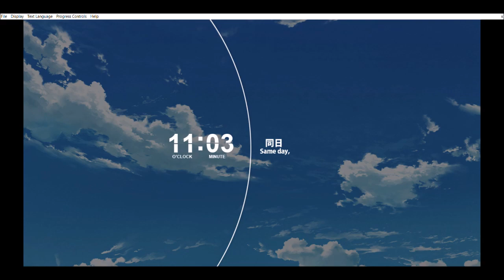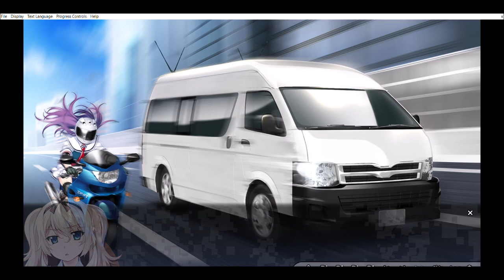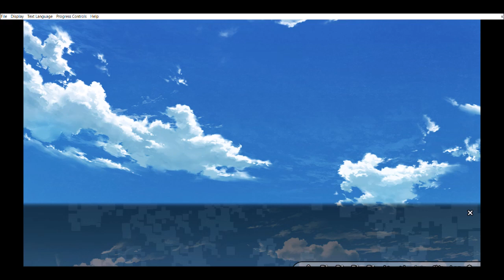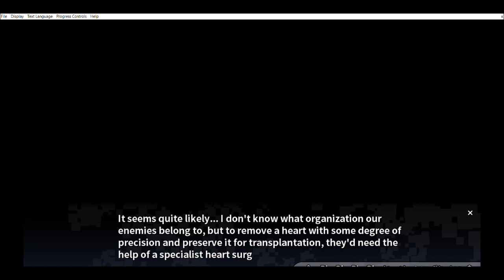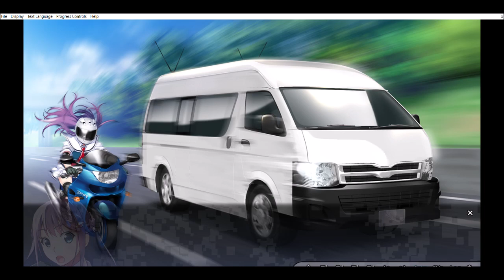Kazuki-Chan becomes Thanatos System?!! | Grisaia Phantom Trigger Vol.2 #11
Welcome to Grisaia Phantom Trigger. I will play vol.2 until vol.8. Stick with me till the end (as I progressed to next volume, I became lazy and let it auto-play. Jaja)